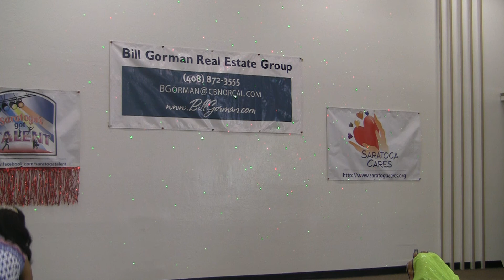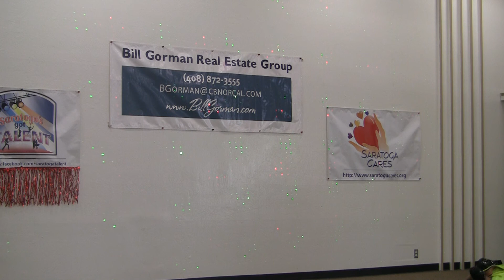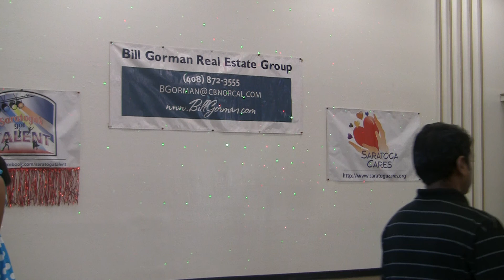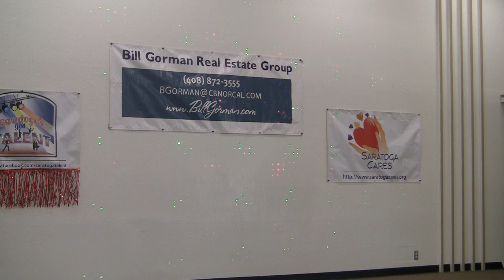Video 4 of 10 - Saratoga has Talent Annual Competition 2015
Our 4th annual competition was conducted August 22nd 2015t **Saratoga has Talent Annual Competition 2015** at the Saratoga Community Center 19655 Allendale Avenue, Saratoga CA
WINNERS 5-12 competition.
1st place: Venice Lauren Barbiran
2nd place: Prerana Archaryya
3rd place: Kayko Lee
4th place: Isha Sarkar
13+ Winners
1st place: Ken Cioffi
2nd place: Nevin Richards
3rd place: Isha Mangal
4th place: Qi Ming Ng

CONTESTANTS 5-12

1.  Sai Sreenidhi Mudigonda
2. Carl Angelo Odar
3.Isha Sarkar
4. Shamika Podila
5. Venice Lauren Barbiran
6. Prerana Acharyya
7. Mahika Halepete
8. Meilin Yen
9. Kavita Sundaram
10. Anushka Savale
11. Kayko Lee
CONTESTANTS 13+

1. Mohini Dutta
2. Fred Lee
3. Sathvik Kaliyur
4. Ankitha Gopal
5. Qi Ming Ng
6. Sandhya Sundaram
7. Vidushi Somani
8. Karla Álvarez
9. Krishna Bheda
10. Carolyn Tran-Math
11. Nevin Richards
12. Ken Cioffi
13. Isha Mangal
14. Emma Gerson
15. Krish Chandani, Akash Chandani

WHAT was NEW THIS YEAR
‪#‎1This‬ year a Saratoga High School team led by Oksana Trifonova has handled the sponsorships and community engagement
Nothing like empowering our youth, engaging them, empowering them and providing opportunities for learning.
We will likely repeat this format next year….Engaging the youth to highlight the cause of our Seniors.
#2 I think this might be the best lineup in years. We had an unbelievable number of auditions - and only the best escaped through to the next round.
So the talent pool today is truly the creme de la creme

JUDGES FOR 2015
Senator Jim Beall
Assemblymember Evan Low AD28
Assemblymember Kansen ChuAD25
Frmr. Mayor Jill S. Hunter
Principal Paul Robinson, Saratoga High School
Retd. Music Director, Vicky Wyant, Redwood Middle School
Music Director, Jon Jow, Redwood Middle School
Music Director, Mr Pwu, Saratoga High School
Mandeep Singh - Bay area's Mohammed Rafi

Bill Gorman Real Estate
PERFECT CLICK
BLUE ROCK SHOOT
GUITAR SHOWCASE
THE TECH MUSEUM
CHENG CHI LEE
Saratoga Barbers

Saratoga BUSINSESSES that supported us
Saratoga Oaks Lodge
Saratoga Clothing Co.
M E Benson Estate Sales
Saratoga Chocolates
Michael Anthony Salon
Vargas Hair Studio
Da Mario Ristorante
Mai's Barber
Hillview Cleaners
Cinnabar Winery
Big Basin Vineyards
Hongs Gourmet
Ruthe Roberts' Wine Collective
Bai Tong Thai Bistro
Agnes Women's Boutique
Vine Life (Wine Country Living Gift Shop)
Village Burger Bar

VOLUNTEERS - yes it takes a village
Akshat Patwardhan,
Aanchal Singh
Alex Tran
Aman Khandelwal
Ambuj Bhatnagar
Amit Maitra
Anita Arun
Anu Thakur
Arman Zhumbayev
Arun Ramakrishna
Rishi Venkatachar
Ashok Mohan
Brandon Ma
Bryan Rosevear
Camille Bismonte
Cole Rosevear
Fred Bismonte
Garrick Su (Troop 581)
Gianna Gaga
Girija Deshpande
hannah Fan
Harman Chawla
Henry Wang
Jonathan Ma
Joyce Zejda,
Kaushik Tandon
Kevin Jin
 Liudmila Kovalchuk
Malika Singh
Manu Srimat
Max Nguyen,
Naina Tallak
Nikhil Manglik
Oksana Trifonova
Parran Vanniasegaram,
Pratibha Talak
Raiyah Shah
Raka Acharya
Rishub Kumar
Ruchi Maheshwari
Ruchi maheshwari
Ruhi Chaddha
Sahana Bhargavwa
Sai Sriya Mudigonda
Samir Vaidya
Shasta Ganti
Shaunak Vaidya
Shefali Vijay
Shivaum Kumar
Smita Thakur
Stephanie Lum
Stefano Corno
Suraj Mididadi
Vendhan Srimat
Venugopal Saride
Vidushi Somani
Wesley Sun
Will Jennings
Seema Kumar
Rishi Kumar